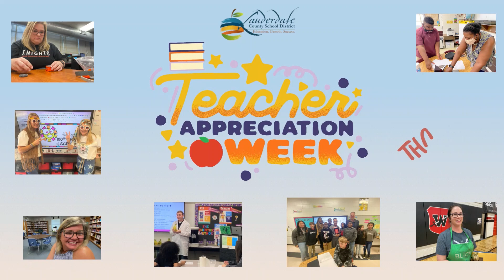Teacher Appreciation Week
We believe all learners deserve effective educators, and that's why we are grateful to have the best in the business! It's Teacher Appreciation Week. Take time to recognize our outstanding team for going above and beyond to meet our students' needs. Thank you!